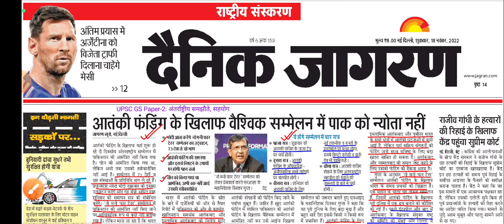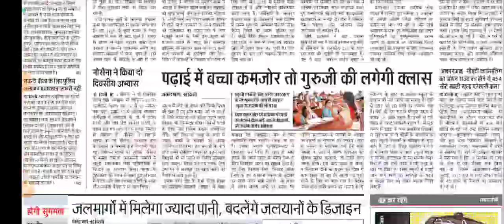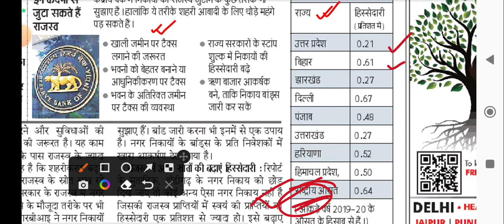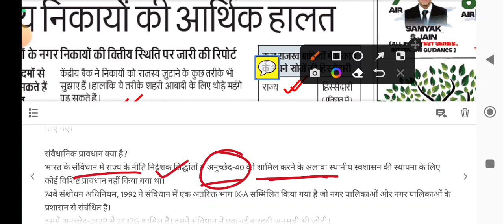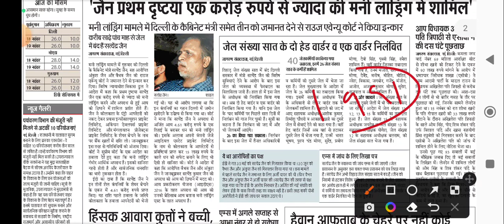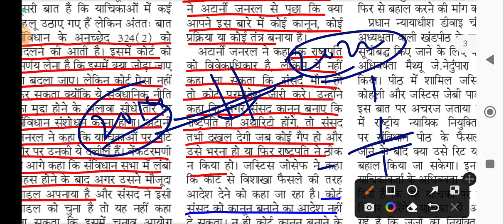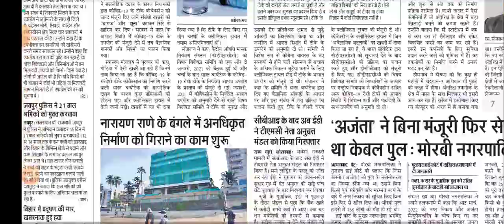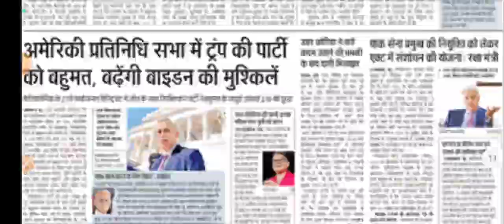Dainik Jagran News Analysis। दैनिक जागरण। 18 NOV 2022 @Yukti IAS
18 November 2022

👉 नगर निगमों के लिये वित्तपोषण के वैकल्पिक स्रोतों' : आरबीआई रिपोर्ट
🛑 विषय के रूप में कुछ मुद्दों को सामने लाती है।
🛑  नगर निगमों (MCs) का खराब कामकाज
🛑  वित्तीय स्वायत्तता की कमी
🛑 स्थिर राजस्व/व्यय
🛑 न्यूनतम पूंजीगत व्यय
🛑 अप्रभावी राज्य वित्त आयोग
🛑 नगर निगम की संकल्पना क्या है?
 🛑 संवैधानिक प्रावधान क्या है?
👉 'नो मनी फॉर टेरर' सम्मेलन: भारत
👉 चुनाव आयुक्त के लिए कॉलेजियम व्यवस्था : जनहित याचिका दायर
👉 बंगाल के नए राजयपाल: डॉ. सीवी आंनद बोस
👉 G 20 की बढ़ती महत्ता
👉 बढ़ती जनसंख्या आपदा या अवसर/ प्रबंधन
👉 पर्यावरण सुधार के लिए मसौदा तैयार

🛑  Website visit करने के लिए दिए गए link को click करें। 👇👇👇👇
💢 UPSC CSE 2023 Test Series में शामिल होने के लिए दिए गए लिंक पर क्लिक करें।